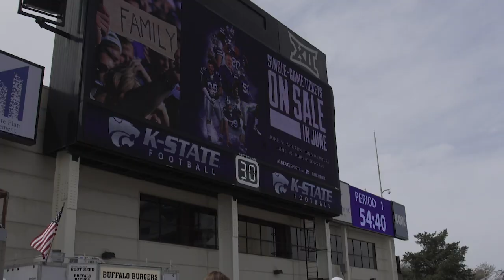K-State Football | 2019 Spring Showcase Recap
"It's loud, it's fun, and we're watching football."

The 2019 K-State Football season will be here soon.